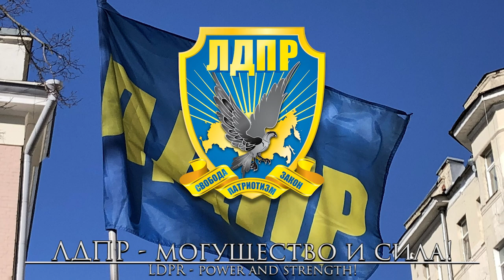Liberal Democratic Party of Russia Anthem: ЛДПР! Великая Россия - LDPR! Great Russia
"ЛДПР! Великая Россия" is the anthem of the Liberal Democratic Party of Russia; the LDPR opposes both capitalism and communism, rather supporting the reinstitution of a monarchy within the Russian Federation.